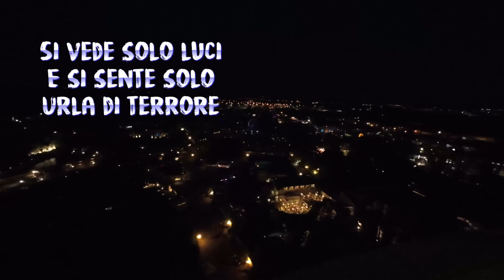Compleanno a GARDALAND | 2 e 1/2 in Vacanza Ep. 3 di 3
È il 07 Settembre; giorno del Compleanno di Jessica; quale luogo migliore di Gardaland per festeggiarlo ? Senza contare le tradizioni di famiglia da portare avanti...

Per aggiornamenti, dubbi, domande e o perplessità non esitare; seguimi anche al seguente